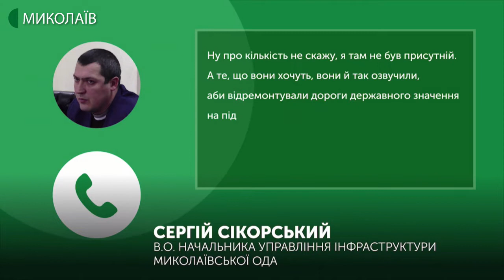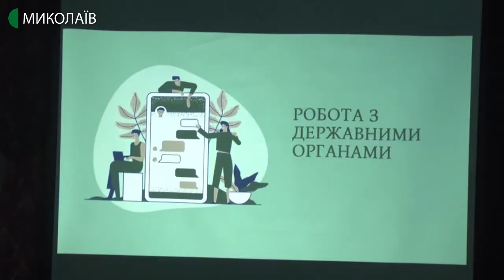22.02.2020. Новини. 19:00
Новини
Інформаційна картина дня (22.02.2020) поглядом кореспондентів телеканалу UA: Миколаїв (випуск новин — 19:00):
- акція протесту “Зупинимо Армагеддон у місті Первомайськ” відбулась на Миколаївщині;
- миколаївцям презентували Асоціацію українського незалежного театру;
- у Миколаєві відбувся Всеукраїнський фестиваль айкідо “Дружба”.